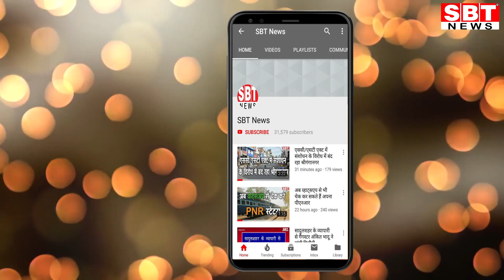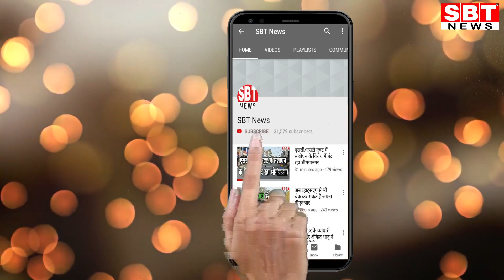श्रीगंगानगर जिलें में विद्युत लाइनों मेें फाल्ट के चलते करीब 15 घंटे ठप रहा विद्युत तंत्र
Hello Friends
About This Video:

- सूरतगढ़ को छोड़ पूरे जिले में ब्लैक आउट
श्रीगंगानगर जिले में घने कोहरे के कारण बड़ी विद्युत लाइनों में आए फाल्ट के चलते बीती देर रात श्रीगंगानगर-हनुमानगढ़ जिलों की विद्युत सप्लाई ठप हो गई। हनुमानगढ़ की विद्युत सप्लाई तो रात को ही चालु कर दी गई। लेकिन श्रीगंगानगर जिले के सूरतगढ़ कस्बे को छोड़कर शेष पूरे इलाके मे ब्लैक आऊट की स्थिति रही।